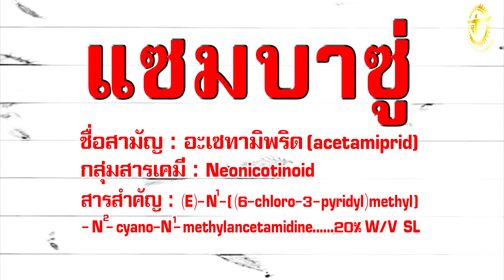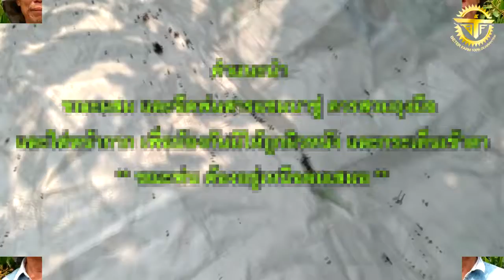แซมบาซุ่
ไอดีไลน์ @betterfarm โทร.086-193-9992